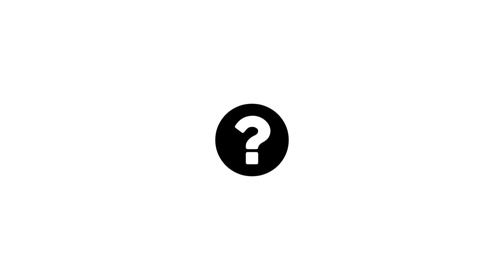ACS - Test Drive Schweizer Auto des Jahres 2025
36 Autos, 10 Finalisten, 1 Testtag!

Auch dieses Jahr war unser Auto Test Driver und Geschäftsführer der ACS Sektion Tessin Benjiamin Albertalli Teil der Expertenjury, welche das „Schweizer Auto des Jahres 2025“ kürt. Dazu wurden 10 Modelle, die es in die Endrunde geschafft haben, unter die Lupe genommen und getestet. In diesem Video finden Sie die Eigenschaften, Vorzüge und Nachteile der 10 getesteten Autos.

Hier ist die Liste der Autos:
01:10 - Alfa Romeo Junior
02:12 - BMW X3
02:57 - Citroën ë-C3
03:34 - Dacia Duster
04:18 - KIA EV3
05:04 - MG4 XPower
06:06 - Polestar 4
06:52 - Porsche Macan
07:42 - Renault 5 E-Tech
08:22 - Volvo EX30

Wie läuft eine Wahl zum „Schweizer Auto des Jahres“ ab?

Aus einer Liste von 36 Autos (neue Modelle, die bis zum ersten Quartal 2025 auf den Markt kommen, oder aktualisierte Versionen bestehender Modelle) wurden von den Experten die 10 Modelle ausgewählt, welche für besonders geeignet gehalten wurden. Die 10 meistgewählten Modelle kamen in die Endrunde und wurden dann in speziellen Testfahrten auf Herz und Nieren geprüft. Am Ende des Testtages vergibt jedes Jurymitglied eine (geheime) Bewertung für jedes der Autos. Der Gewinner wird am 2. Dezember 2024 bekannt gegeben.

Video erstellt von Francesco Catenazzi (@francescocatenazzi7648)